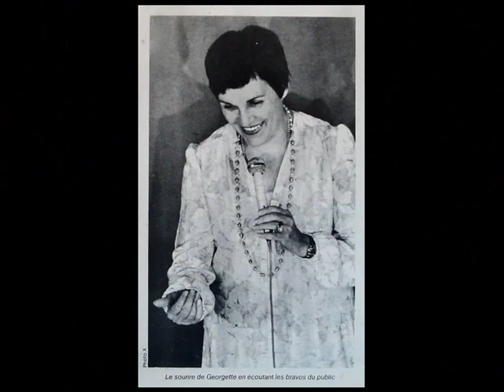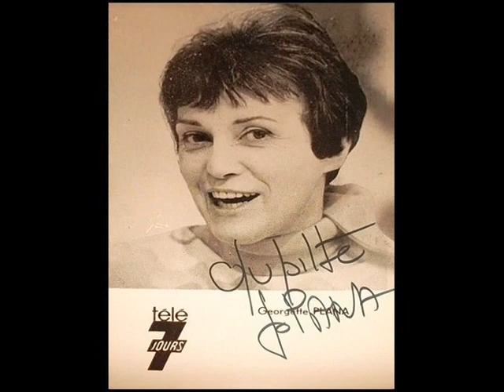Georgette Plana - Maman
Chanson tirée du film "Les Deux Gamines" (1951) de Maurice de Canonge avec Léo Marjane et Suzy Prim.
Extrait du 33 tours de Georgette Plana "É Viva España".